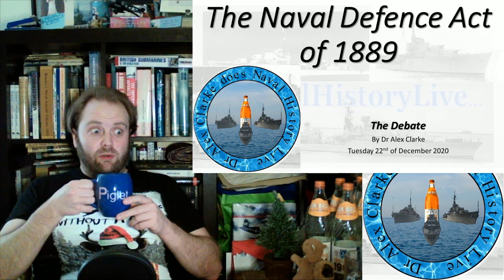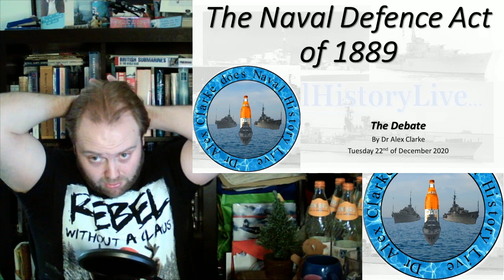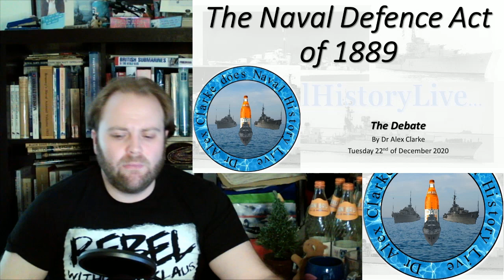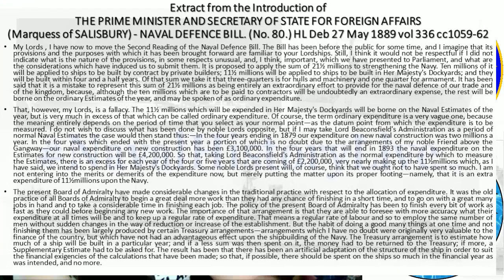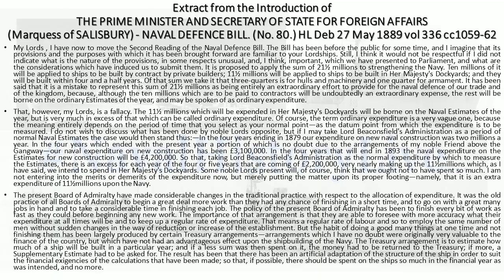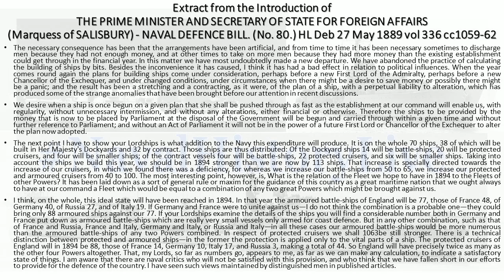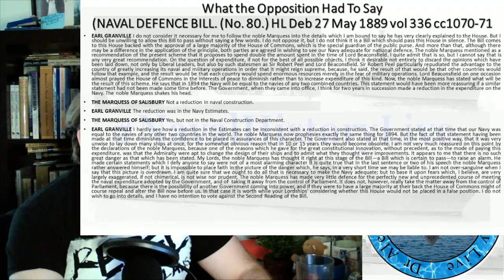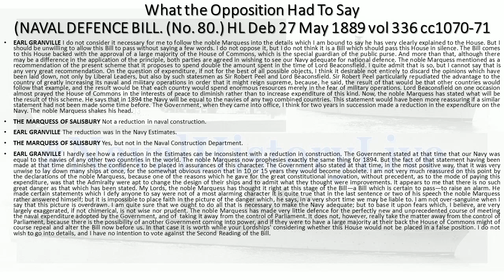Naval Defence Act of 1889 Long Patrol Part 2: Debate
The Act that Codified the Informal Two Power Standard into law...

00:00 Naval Defence Act of 1889 Part 2 Ch 3
08:00 Naval Defence Act of 1889 Part 2 Ch 4
16:00 Naval Defence Act of 1889 Part 2 Ch 5
24:00 Naval Defence Act of 1889 Part 2 Ch 6
32:00 Naval Defence Act of 1889 Part 2 Ch 7